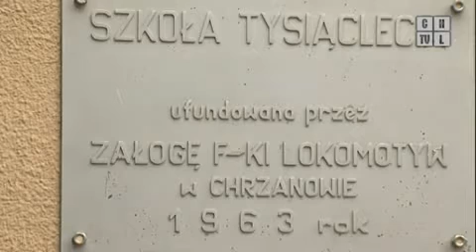Szkoła Podstawowa nr 5 w Chrzanowie ma 50 lat. Program z 21.06.2013